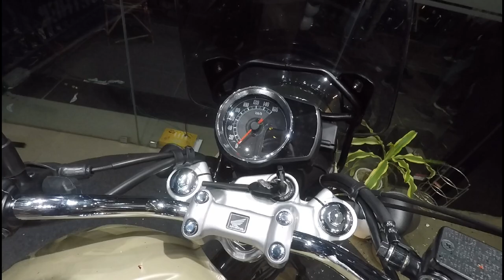Is Honda CB 350 Royal Enfield Classic 350 killer? 🤔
❤️😀❤️ নর নারী গনssss ❤️😀❤️
আমি Rajdip Pyne আমার vlog channel এ তোমাদের welcome!

1 Subscription & Like will help me to grow.